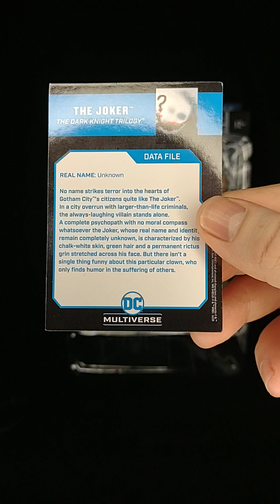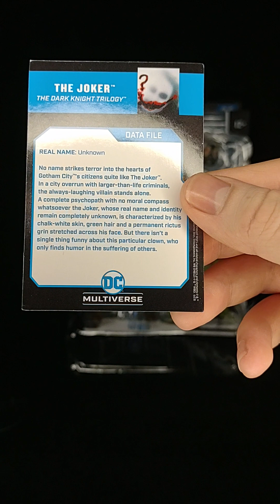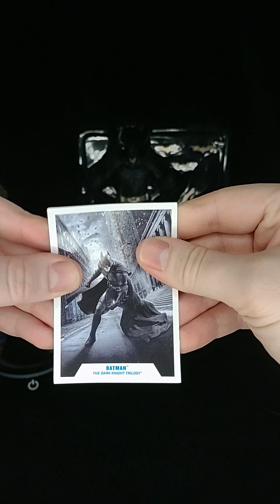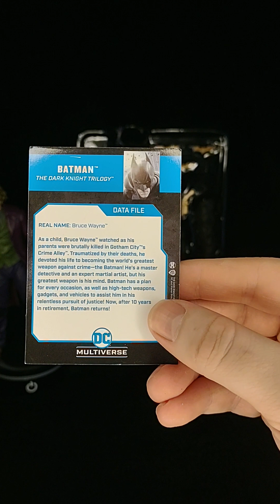McFarlane Toys The Dark Knight Trilogy Batman and Joker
Looking at the McFarlane Toys DC Multiverse BAF Bane: The Dark Knight Trilogy Batman and The Joker Figures, and I'm selling the Batman figure on my Mercari shop here is the link.